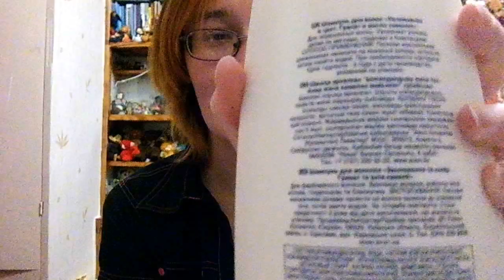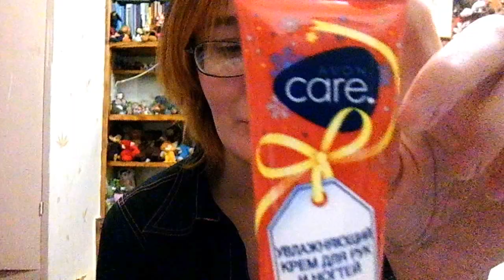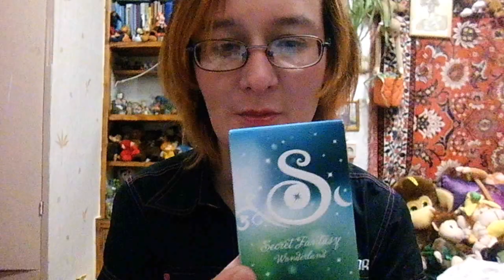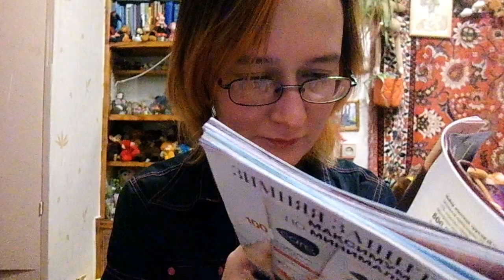эйвон 2 заказ часть1 по 17/2015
обзор не влезший во время записи. убивать жалко

Если хотите мне что-то прислать или написать письмо::
152612, Ярославская обл, г. Углич,  Косырева Ольга Игоревна, до востребования ;-)